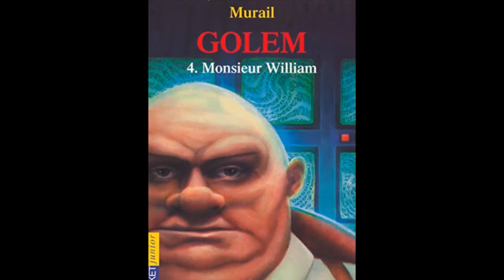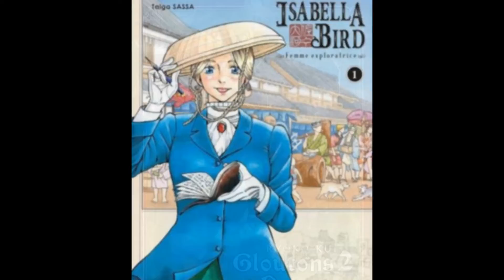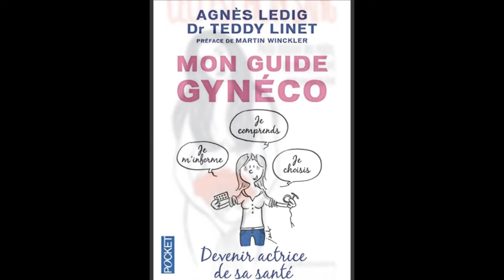Nouveautés Automne 2018 - Lycée Louis Blériot - Trappes